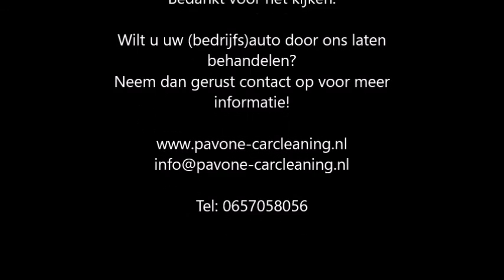Mercedes Sprinter camper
Een voormalige bedrijfsauto werd bij een meubelmakerij en stoffeerderij in Ermelo omgebouwd tot camper. Voordat de nieuwe stickers erop kwamen mochten wij het exterieur van deze camper behandelen.